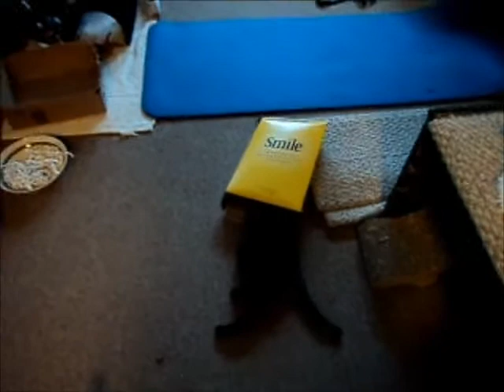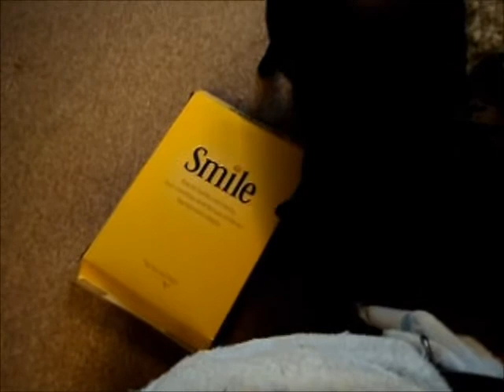Queen Eva and her long lost Purple Puff 7 23 14